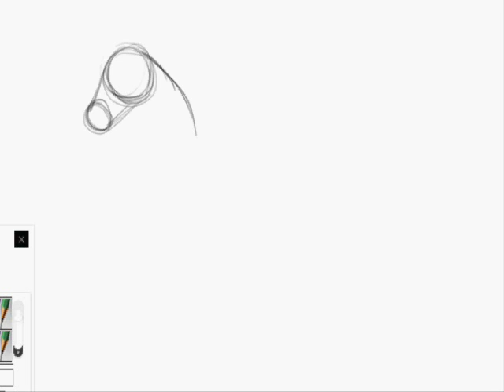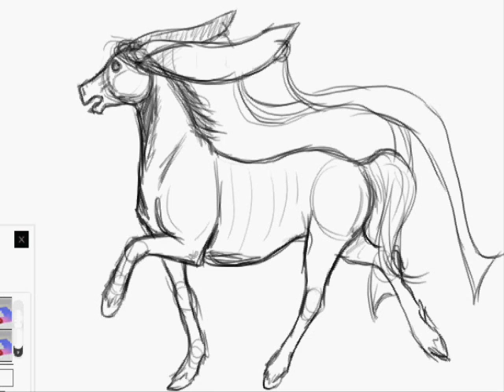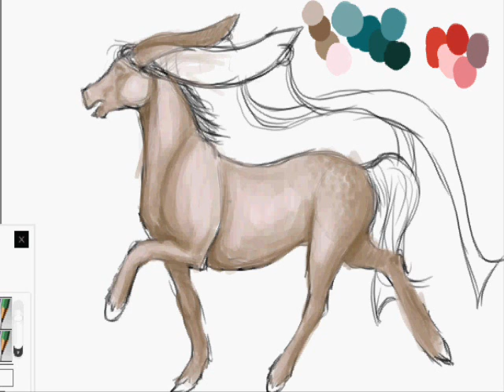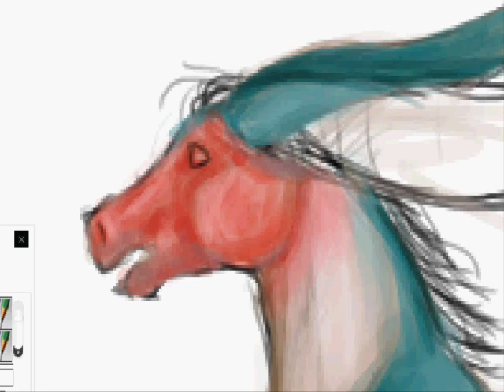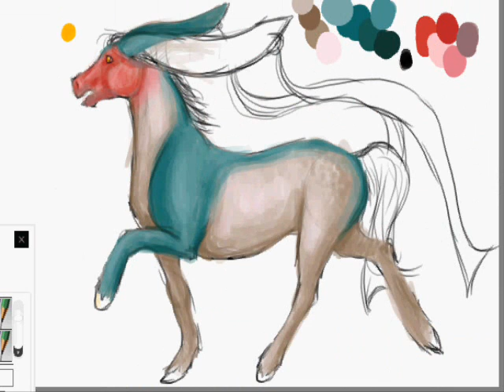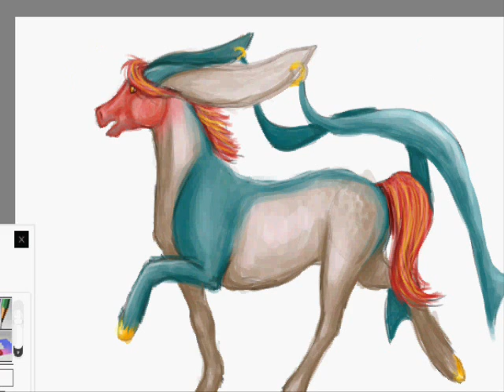Dragon horse - Speedpainting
yet another horse! it's the only thing I can draw :P It took me less than an hour!